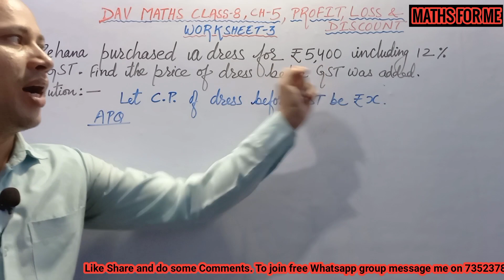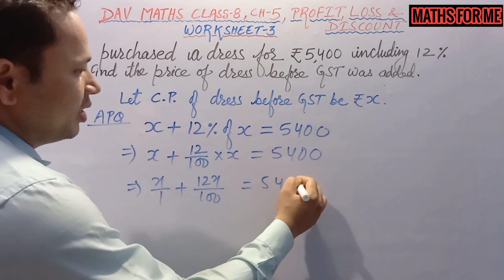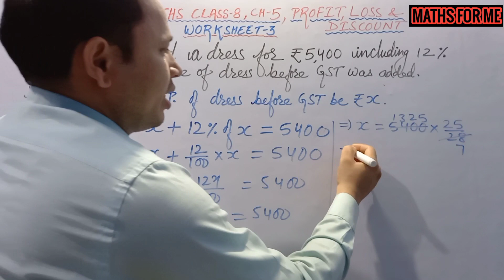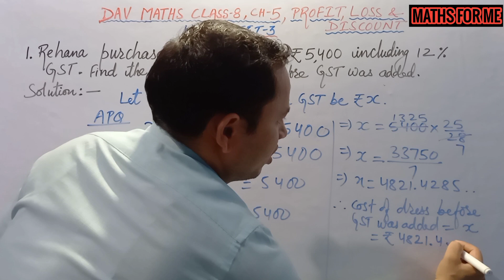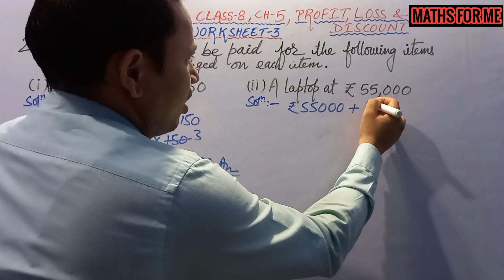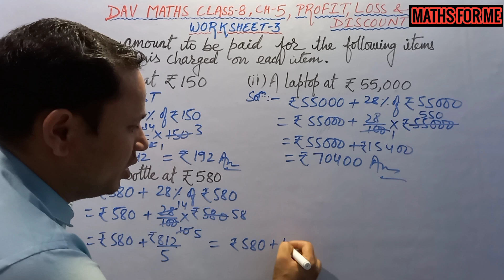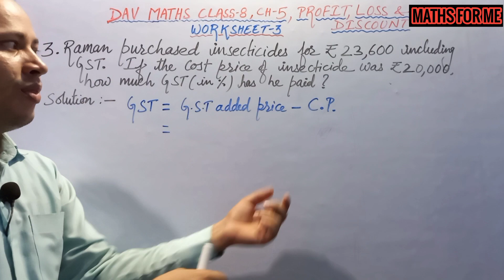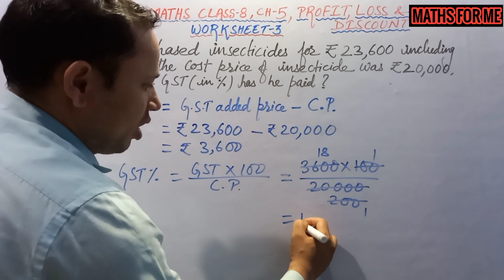DAV Maths Class 8 | Ch-5 | Profit, Loss & Discount | Worksheet-3 (Complete) | Maths For Me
This video consists of questions based on "Discount" of Ch-5(Profit, Loss & Discount)of Class 8.Worksheet-3. Based on GST(All Questions)
A quick revision can be done just before tests/exams.

Time Stamp :-
0:00-4:12 - Qn. No. 1
4:13-8:12 - Qn. No. 2
8:12-10:41 - Qn. No. 3

Also watch :-
Class 8 Ch-5 Profit, Loss and Discount Ws-2 Part-1

Class 8 Ch-5(Profit, Loss& Discount). Ws-2 Part-2

 Class 8 Ch-5(Profit, Loss& Discount). Ws-1 Part-1

Class 8 Ch-5(Profit, Loss& Discount). Ws-1 Part-2

Class. 8 Ch-3 Exponents and Radicals

Playlist Class 8 Ch-4 Direct and Inverse Variation

Playlist Class 8 Ch-10 Parallel Lines

Also useful for KVS students
NCERT learners NVS students.